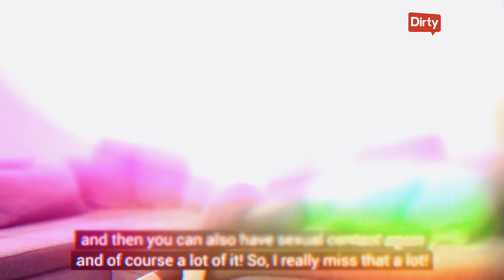Dirty Sneak Peek - Life through Pandemic! With Tatjana - Young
MyDirtyHobby presents an MDH original series!
Dirty Sneak Peek Series - Episode 4 - Life through Pandemic! With Tatjana - Young
Enjoy your favorite MDH models as they unveil their favorite fantasies and share their deepest secrets!